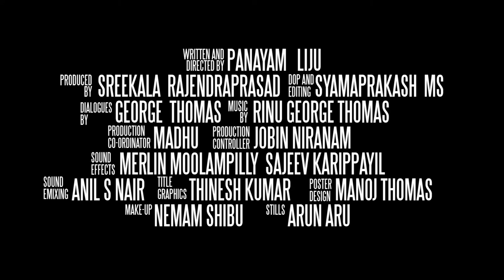NEETHEE - Teaser | a Panayam Liju film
NEETHEE is a Malayalam short film written and directed by Panayam Liju.